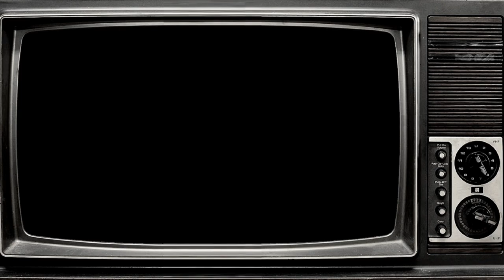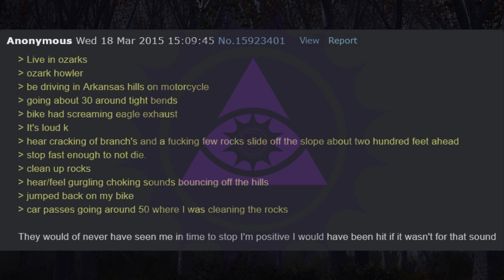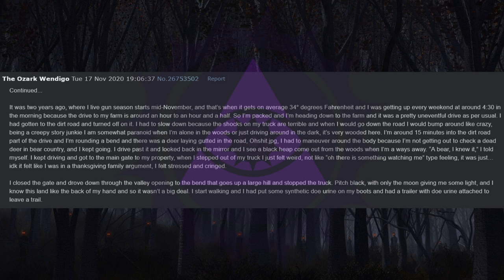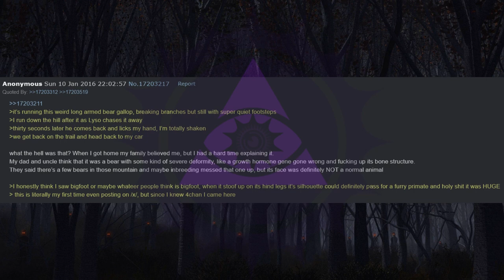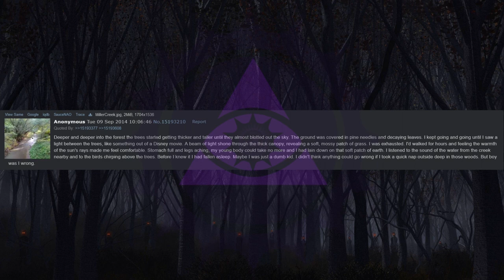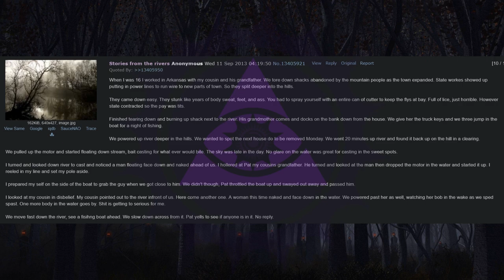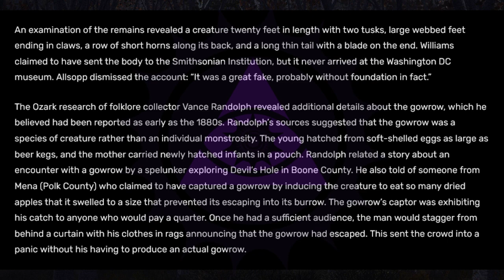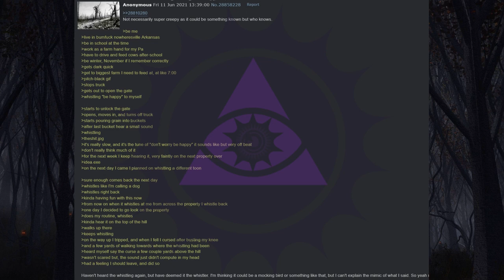Arkansas: The Land of Opportunity | 4chan /x/ Greentext American State Horror Lore [VOL 31]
Tonight on Midnight Broadcast, we have a collection of tales from the land of opportunity, Arkansas.

00:00:00 Intro
00:00:21 Ozark Howler Stories
00:08:42 Some Weirdo
00:09:25 There’s Gold in Those Hills
00:11:18 Boulders
00:12:48 Father’s Holler
00:14:39 Born and Raised in Little Rock
00:16:54 The Ozark Wendigo
00:22:07 Bigfoot
00:28:09 The Crescent Hotel
00:30:32 High Pitch Whistle
00:32:09 The Trailer by the Creek
00:39:55 Paragould Shed
00:43:28 Floaters
00:47:46 An Arkansas Story by kraybae
00:51:16 Arkansas Snipe
00:52:40 Arkansas Gowrow
00:56:32 The White River Monster
00:59:35 Fouke Monster
01:03:09 The Whistler
01:05:13 Outro

Midnight Broadcast